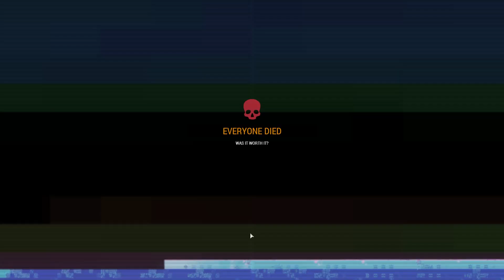ArmaGoons Tacticool Saturdays - Shrike and the Whale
Apologies for the audio issues. Whenever Arashi spoke on long range radio it caused this awful buzzing. I've fixed it where I can.